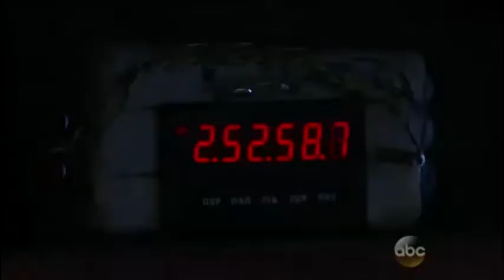1-29-15 (2) nuJaSam - It's Done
General Hospital's Jake Doe and Sam Morgan + Patrick Drake with Brad Lucas Maxie Lulu and Nathan.

*Sam Finds Her Phoenix - Jake Plants Bomb on the Haunted Star & Gets Arrested*

Sam - "Do You Know What This Means? When I Said That I Thought I Heard Something, Jake Broke Into the Apartment"

Lulu & Maxie on Jake - "Extracurricular Eye Candy"